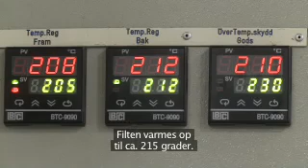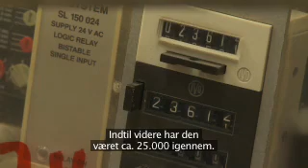Nobody - ECO DESIGN concept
Nobody chair by HAY